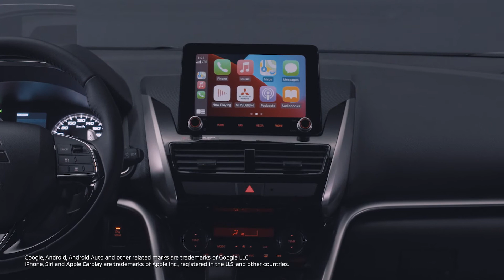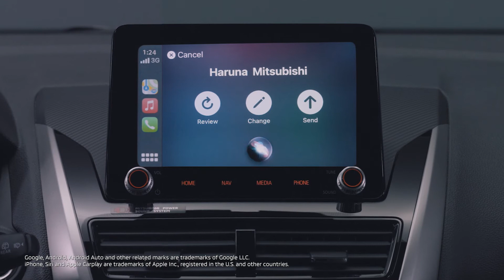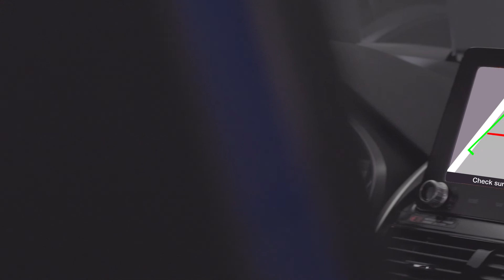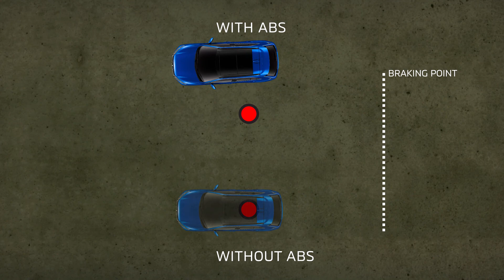Mitsubishi Eclipse Cross | 2021 | Product Walkaround | Tagalog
Explore the all-new Mitsubishi Eclipse Cross 2021 - Specs, features and more...